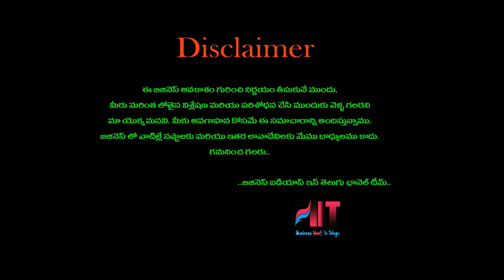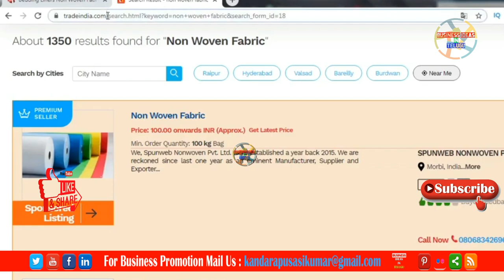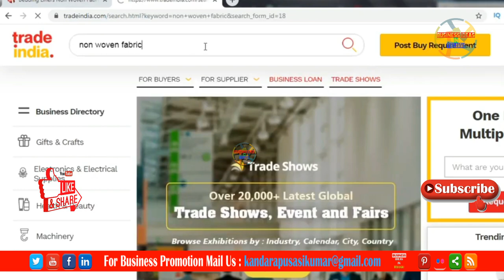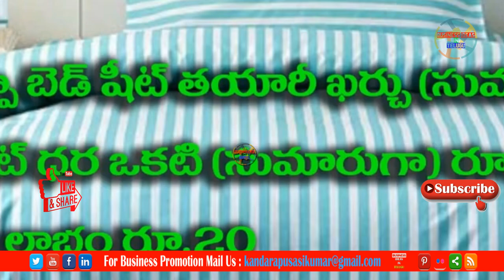బిజినెస్ ! Small business ideas! New business idea's! business ideas ! Low Investment Business Idea